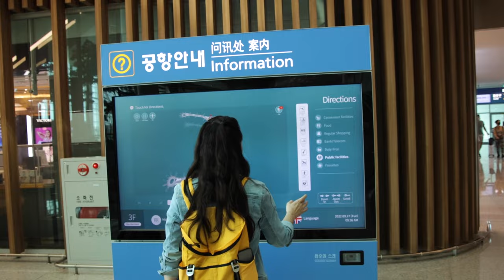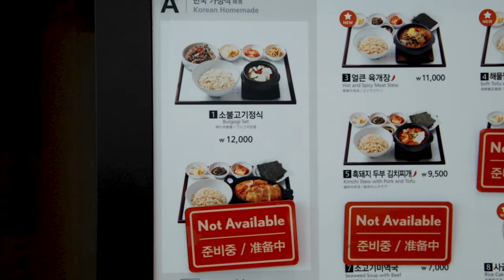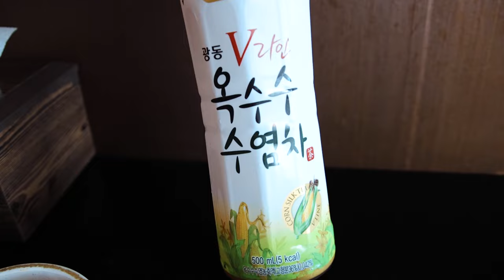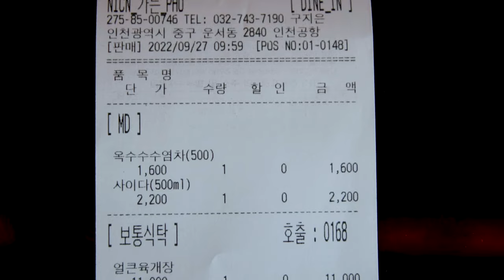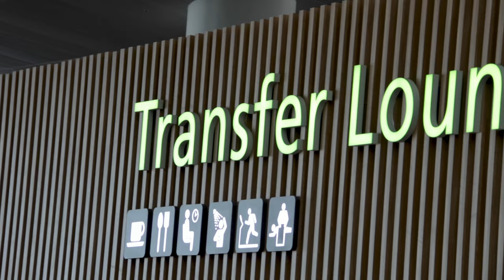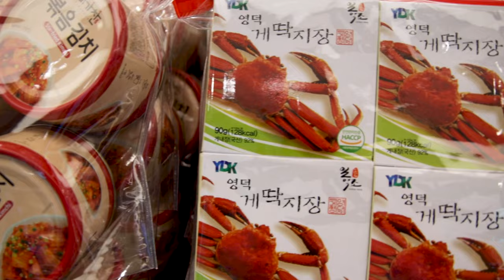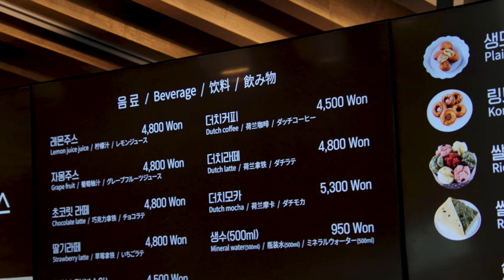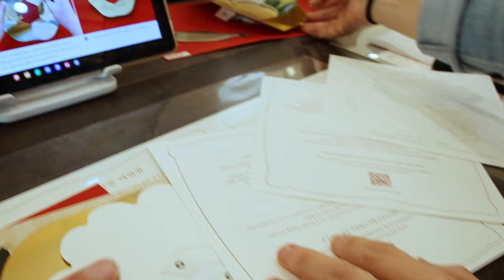🇰🇷 11 HOUR Long Layover in Incheon International Airport Vlog - WHAT TO DO!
Have a LONG layover in Seoul's Incheon International Airpot? Want to have the best time possible? Watch now to see how we spend 11 hours eating, shopping, and playing in Incheon International Airport.

✚ GIMBAL (Smooth Footage)